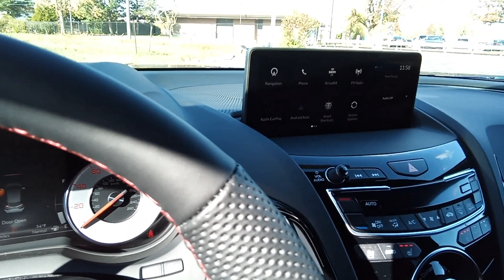2025 Acura RDX w/A-Spec Advance Package Chicago, Morton Grove, Glenview, Arlington Heights, Sko...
New 2025 Acura RDX w/A-Spec Advance Package available at McGrath Acura of Morton Grove located in 9105 Waukegan Rd, Morton Grove, IL, 60053. Servicing the Chicago, Morton Grove, Glenview, Arlington Heights, Skokie area.

Hop into the  2025  Acura RDX. The Acura RDX: a luxury crossover SUV that handles whatever life throws at you in style and comfort. These are just some of the great options this vehicle comes with: Heated Steering Wheel
, Head-Up Display, Intelligent Auto on/off High Beams, Pre-Collision System, Panoramic Roof, Lane Departure Warning, All Wheel Drive, Moonroof, Navigation System, Keyless Entry. Feel what it's like to have it all. Test drive the Acura RDX today!